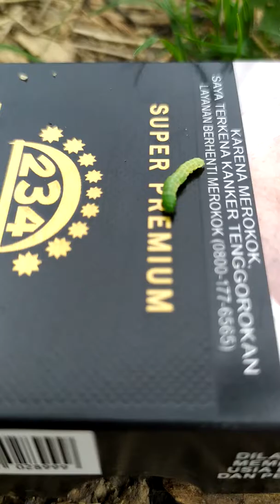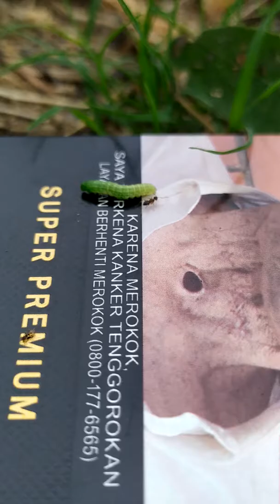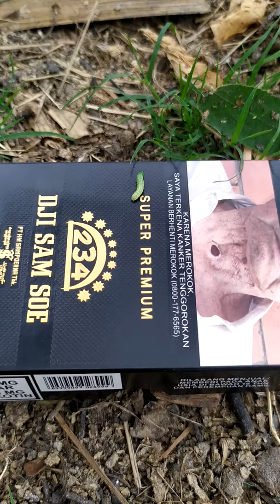🐍 Ular VS Semut 🐜 II Siapa yang menang?